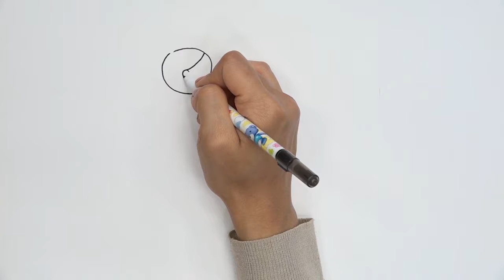أشرطة فيديو تعليم الفن للأطفال اللاجئين advanced level 1-4